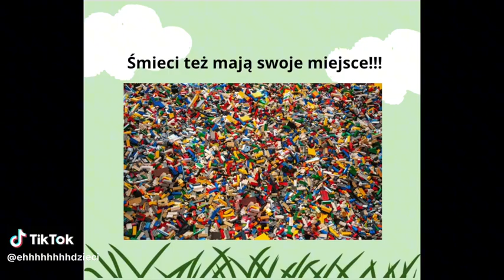pogodnesuwałkisegregują_3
Łukasz Wojtukiewicz Szkoła Podstawowa nr 7 w Suwałkach Klasa 7